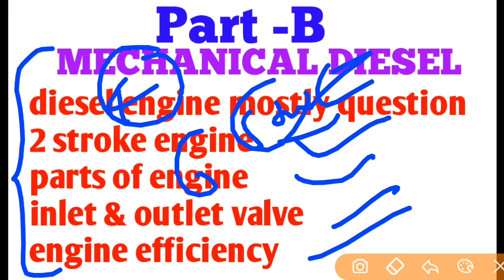Railway ALP/TECH CBT2,21January 1st shift+2nd Shift+3rd Shift MECHANICAL DIESEL Full Analysis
Railway ALP,TECH CBT-2 21January 1st shift+2nd Shift+3rd Shift All asked Question Full Analysis
Railway alp 21 January all shift asked question,railway alp 21 january all shift asked question and full analysis
Rrb alp cbt2 all shift question 21 january 2019,rrb alp cbt2 all shift 21 January question
Railway alp cbt2 all shift asked question,railway alp cbt2 all shift asked question and analysis ,21 january
Railwaya ko 21 january all shift question,railway alp technician cbt2 all shift question 21 january,